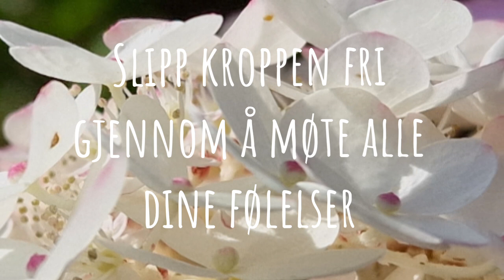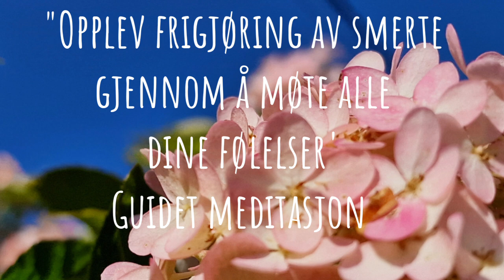Opplev frigjøring av smerte gjennom å møte alle dine følelser 🧡meditasjon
"Opplev frigjøring gjennom å møte alle dine følelser.
"Alle følelser må fordøyes og prosessere på samme måte som mat og mentale inntrykk. Hvis ting ikke blir fordøyd skaper det problemer i kroppen. Mentalt og fysisk.
Men kroppen kommer med en stor belønning hvis du fordøyer følelsene dine, hvis du kan romme alt det du er. Skape trygghet for ditt indre barn.💛 Du kan få visdom, innsikt og masse glede. Hvis du derimot unngår å prosessere følelser kan du få depresjon, problemer med mage tarm, nedstemthet og smerter i kroppen...
Ansvarsfraskrivelse / Disklamer

Denne videoen er kun for underholdning.
Skulle du trenge profesjonell hjelp eller terapi, ta kontakt med en lege eller terapeut.
Den kan trigge følelser og dype emosjoner.